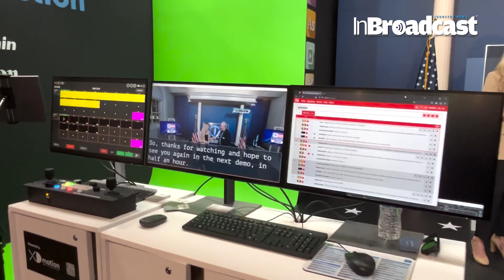Brainstorm presents Suite 6 at NAB 2024 - Interview with David Alexander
Brainstorm showcases the new Suite 6 version of software of its flagship products, which enhances more key XR features that take Virtual Production to the next level, while the company keeps celebrating its 30 Years Anniversary by exhibiting at NAB Show for the 26th time. Brainstorm is proud of its commitment with the industry, which underlines how a company focused on innovation can continue to excel year after year in the dynamic and ever evolving broadcast market.

Brainstorm showcases its most advanced technologies, starting with a spectacular presentation in the main Virtual Production Theatre, demonstrating the immense possibilities InfinitySet offers for creating virtual content of all kind. The main demo displays advanced, photorealistic augmented and mixed reality content in a highly visually engaging presentation, by using a combination of chroma sets and shaped LED videowalls provided by Alfalite, and featuring real-time, seamless extra-render and set extension with color-matching 3D LUTs, in-context AR motion graphics, fully immersive talent tele-transport, multi-background content and much more, using only a single workstation. Fully compatible with Unreal Engine 5.3, InfinitySet includes full integration of objects created in InfinitySet or Aston within the UE environment and vice-versa, including shadows, reflections, and AR with Unreal Engine, providing unmatched flexibility for content creation.

Also, Brainstorm shows how Aston can provide designers with the most advanced tools for data-driven, in-context, AR graphics, which can be displayed in immersive virtual environments, including UE scenes, and seamlessly interact with the scene and the talents. Aston will also show how multi-channel graphics can easily and transparently be part of any show, enhancing the information and making it more attractive for the audience.

In addition to that, Brainstorm showcases the Edison Ecosystem, too. Built around Edison PRO, it is a complete solution that transforms any live or online presentation into an immersive experience by using AR and virtual environments. The Edison ecosystem features custom-built capture environments like EdisonGO, physical surfaces like Edison eDesk, and includes control devices (Stream Deck) or free applications like Edison OnDemand, so any user can take advantage of Edison PRO’s powerful tools. This ecosystem of tools enhances storytelling with easily created real-time 3D graphics and other visual aids, while presenters are immersed in a virtual, photorealistic environment, running the presentation with clickers or other remote devices.

Check out the Brainstorm award-winning 3D graphics, augmented reality and virtual set solutions for broadcast, film production, live events and online presentations